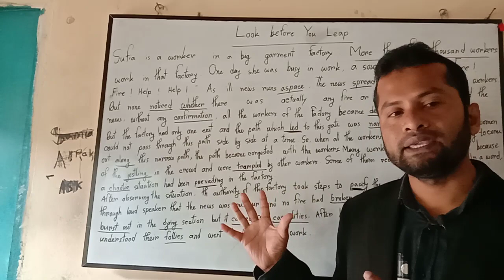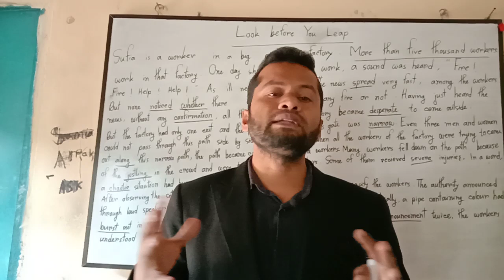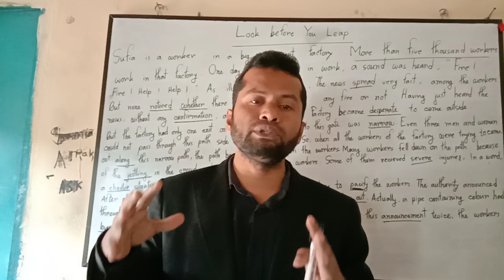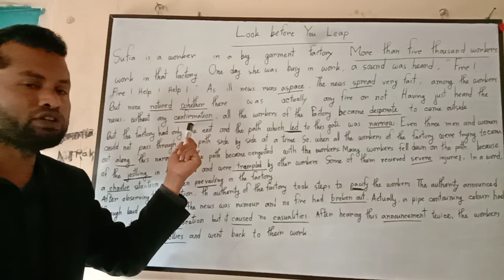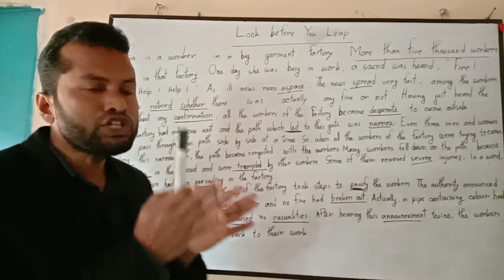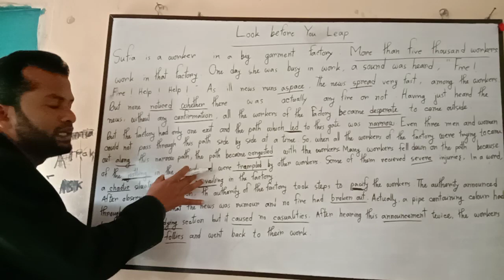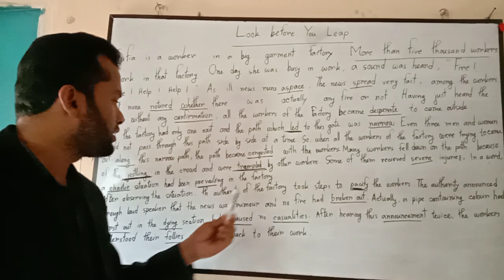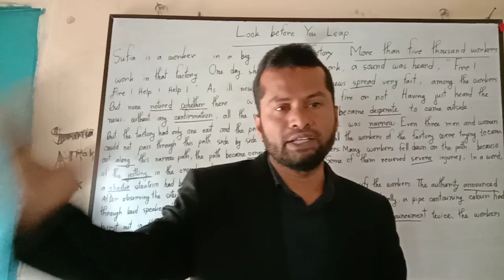A completing story about "Look before You Lip"/SSC /HSC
Published on December29,2019.
It will help you to write in your answer script.
It will help you to improve your English.Please watch my vedio wherever and whenever you can see.